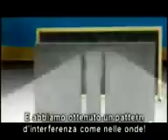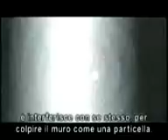Copia di Fisica quantistica : basi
..vediamo se un cartone animato schiarisce le idee a qualche d ' uno, che ha interesse a tale teoria.